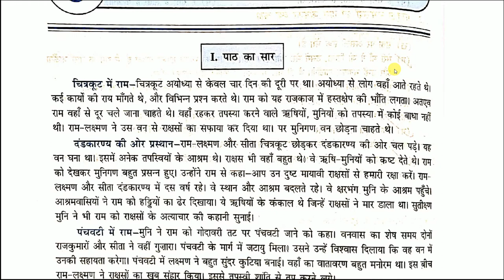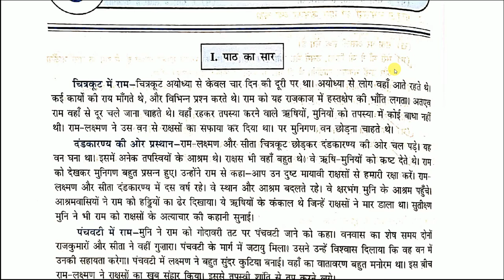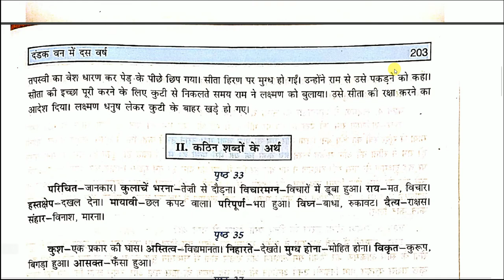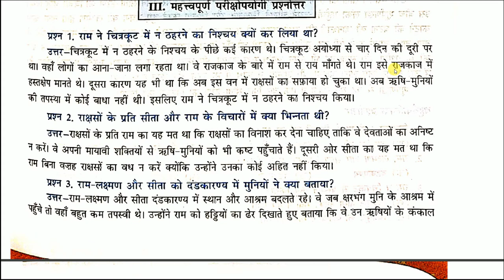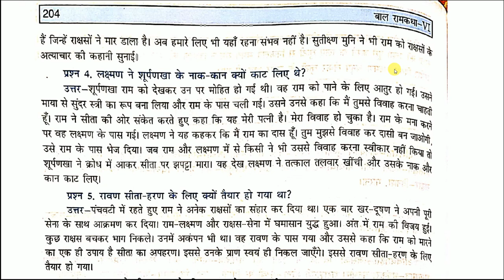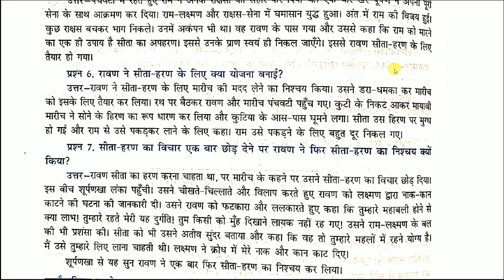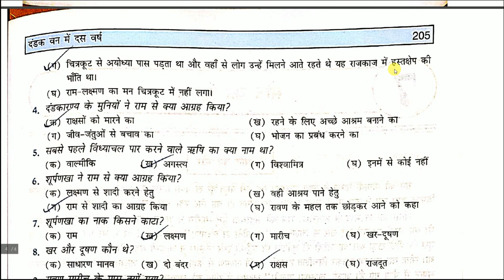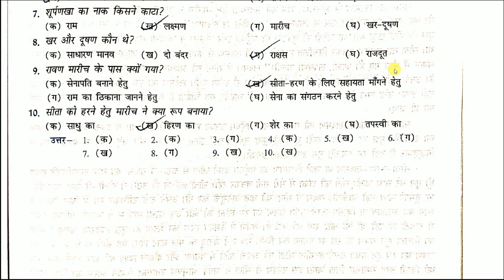Bal Ram Katha Class 6 Chapter 6 Dandak Van Mein Das Varsh Easy Explanation With Question Answer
In this lesson i will teach Bal Ram Katha Class 6 Chapter 6 Dandak Van Mein Das Varsh Easy Explanation With Question Answer & MCQ | दंडक वन में दस वर्ष | बाल राम कथा | CBSE | NCERT | Hindi | DEVZ NAGRI. Listen each and every words carefully and fit every point in you mind. Make proper notes. You can pause and write the important points.

09:26 - Q & A with MCQ

CLASS 6 HINDI BAL RAM KATHA AND CLASS 6 VASANT BHAG 1 ALL POEMS AND STORIES EXPLAINED NICELY 👇

CLASS 6 VASANT BHAG 1 ALL POEMS AND STORIES EXPLAINED WITH IMPORTANT QUESTION AND ANSWERS AND SUMMARY

► To download PDF file of importrant notes of Class 6 वसंत भाग-1 and Class 6 बाल राम कथा follow these steps inside this pdf

CLASS 6 BAL RAM KATHA FULL EXPLANATION WITH SUMMARY AND IMPORTANT QUESTION ANSWERS ( Including MCQ ) 👇

Bal Ram Katha Class 6 Chapter 1 Awadhpuri Mein Ram Full Explanation | अवधपुरी में राम | बाल राम कथा | CBSE | NCERT | Hindi | DEVZ NAGRI

Bal Ram Katha Class 6 Chapter 1 Awadhpuri Mein Ram Easy Explanation With Question Answer & MCQ | अवधपुरी में राम | बाल राम कथा | CBSE | NCERT | Hindi | DEVZ NAGRI

Bal Ram Katha Class 6 Chapter 2 Jungle Aur Janakpur Full Explanation | जंगल और जनकपुर | बाल राम कथा | CBSE | NCERT | Hindi | DEVZ NAGRI

Bal Ram Katha Class 6 Chapter 2 Jungle Aur Janakpur Easy Explanation With Question Answer & MCQ | जंगल और जनकपुर | बाल राम कथा | CBSE | NCERT | Hindi | DEVZ NAGRI

Bal Ram Katha Class 6 Chapter 3 Do Vardan Full Explanation | दो वरदान | बाल राम कथा | CBSE | NCERT | Hindi | DEVZ NAGRI

Bal Ram Katha Class 6 Chapter 3 Do Vardan Easy Explanation With Question Answer & MCQ | दो वरदान | बाल राम कथा | CBSE | NCERT | Hindi | DEVZ NAGRI

Bal Ram Katha Class 6 Chapter 4 Ram Ka Van Gaman Full Explanation | राम का वन-गमन | बाल राम कथा | CBSE | NCERT | Hindi | DEVZ NAGRI

Bal Ram Katha Class 6 Chapter 4 Ram Ka Van Gaman Easy Explanation With Question Answer & MCQ | राम का वन-गमन | बाल राम कथा | CBSE | NCERT | Hindi | DEVZ NAGRI

Bal Ram Katha Class 6 Chapter 5 Chitrakoot Mein Bharat Easy Explanation With Question Answer & MCQ | चित्रकूट में भरत | बाल राम कथा | CBSE | NCERT | Hindi | DEVZ NAGRI